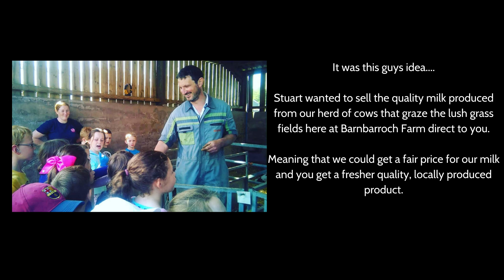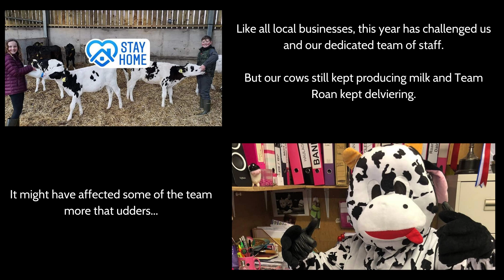Our Milk Journey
Want to know how our milk journey started.

Well it was actually back in 1896.  Fast forward 6 generations later and we are still milking cows at Barnbarroch but on Robots!

Heres a quick video of the last 5 years.